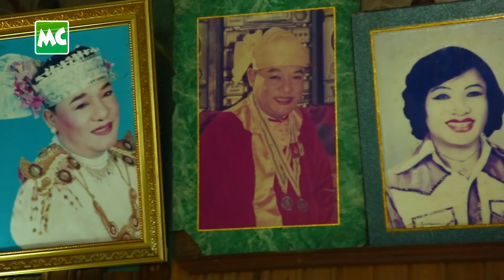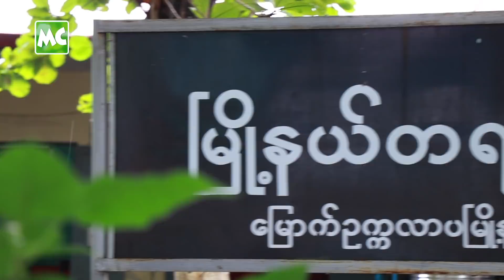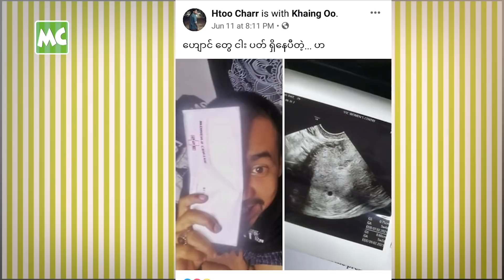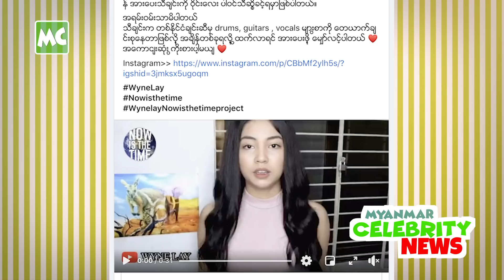MC အနုပညာ နေ့စဉ်သတင်း ဇူလိုင်လ ( ၁၃ ) ရက်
ဇူလိုင်လ  (၁၃) ရက်နေ့ အတွက် Myanmar Celebrity အနုပညာ နေ့စဉ်သတင်း။

1. ဝါရင့် သရုပ်ဆောင်၊ လူရွှင်တော်ကြီး ဦးမန်းဝင်း ကွယ်လွန်
2. မတရားမှုတွေကြားမှာ အားမရှိတော့ဘူး ဆိုတဲ့ မင်းရာဇာ
3. ကလေး ယူဖို့အတွက် သေချင် ပြင်ဆင်နေပြီ ဆိုတဲ့ ထူးခြား
4. ကျေးလက်ဆေးခန်း ဆောက်ဖို့ သိန်း(၂၀၀) လှူ ခဲ့တဲ့ ချစ်သုဝေ
5. ဇလုံထမင်းသုပ် ရောင်းဖို့ စီစဉ်နေတဲ့ ခြူးလေး

Myanmar Celebrity TV Daily News